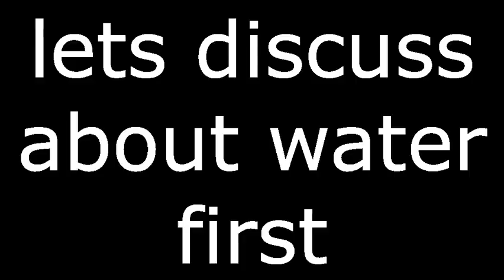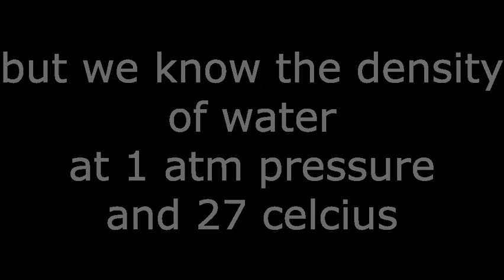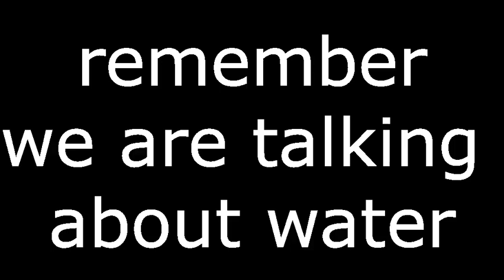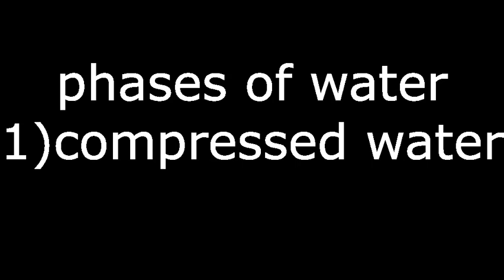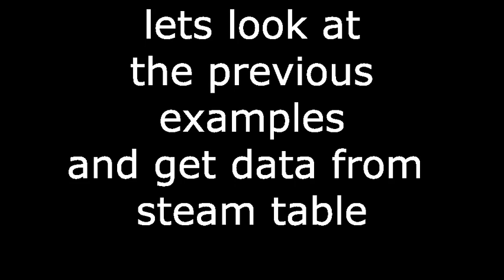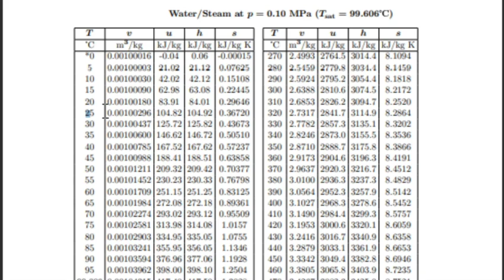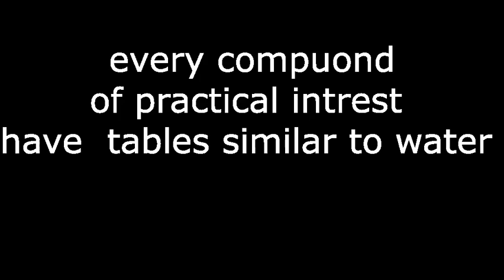steam tables mechanical engineering 2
this vedio is about steam tables and how to use them/in malayalam language
 ,this is the second vedio in practical mechanical engineering vedios in
malayalam easy to under stand cocepts  understanding these would help you in becoming a real engineer